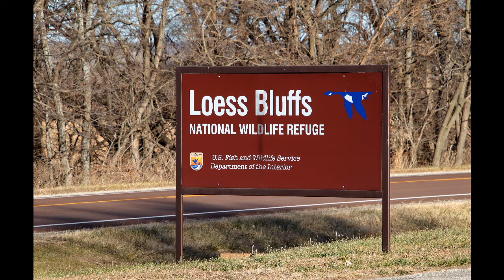Loess Bluffs NWR Dec 2020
A day trip to Loess Bluffs National Wildlife Refuge near Mound City, MO for eagle viewing and photography.